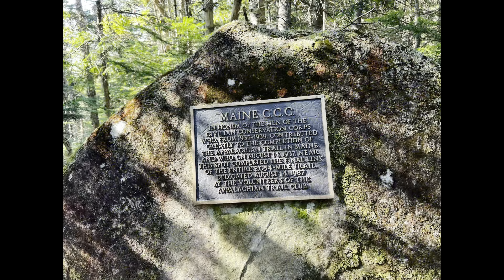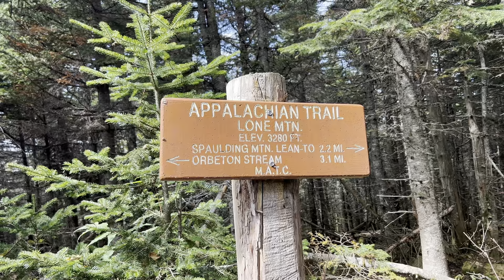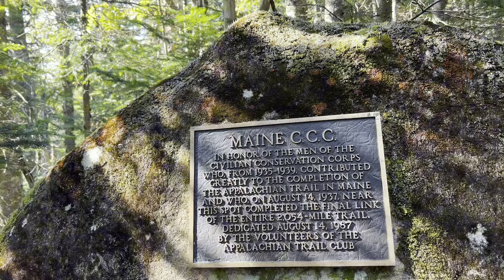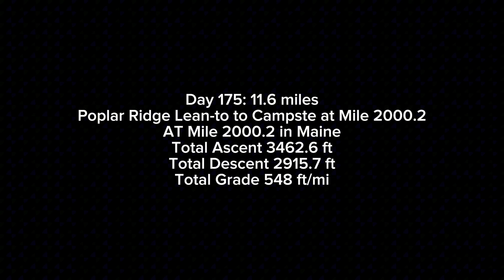Struggling! Still Sick! AT Day 175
I am really struggling with the dangerous cliffs and terrain. I am still sick and so tired. So glad we have just 200 miles left. We stayed at Poplar Ridge Lean-to last night and will cross Poplar Ridge, Lone Mountain, Spaulding Mountain and the 2000 mile mark today. Thunderstorms hit and we have to stop early after 11.6 miles.